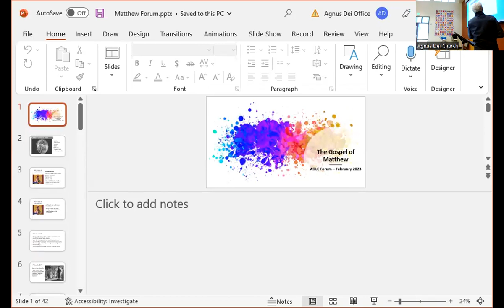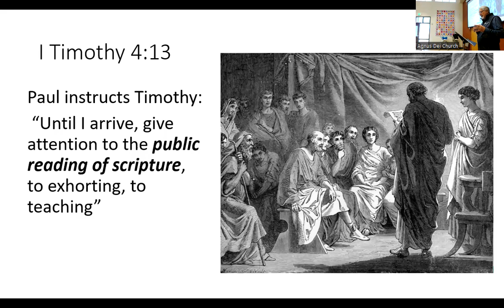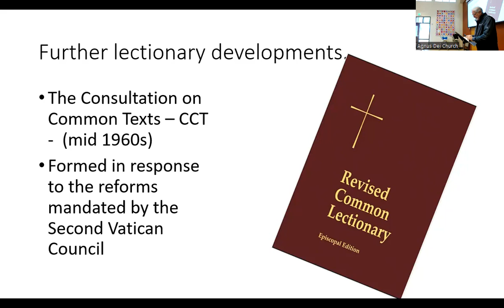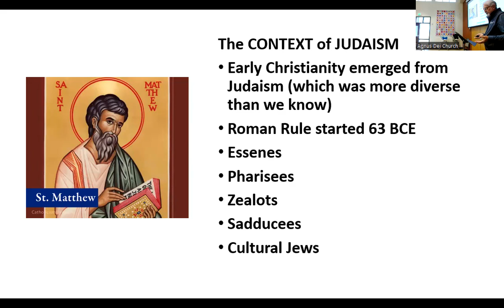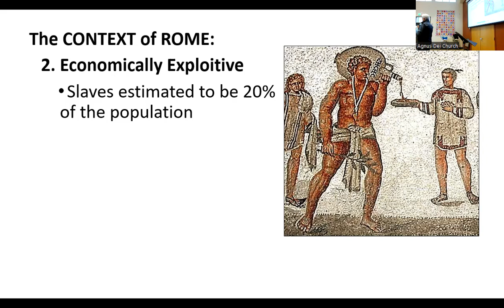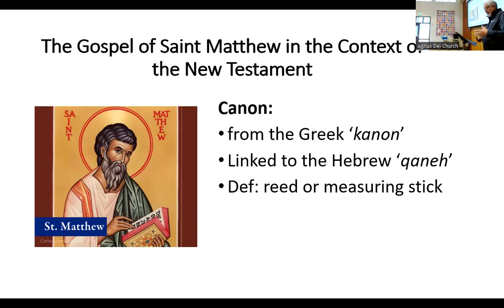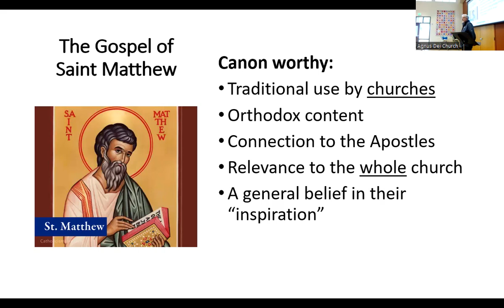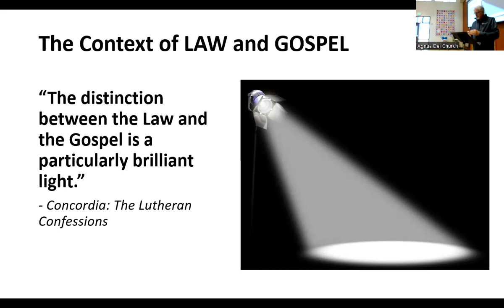2/12/23 Forum: The Gospel of Matthew with Pastor Duane Fister and Phil Waite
February 12th and 19th – The current liturgical year focuses on readings from the Gospel of Matthew -'Year A' in the lectionary cycle. Topics covered will include Matthew's context within the history of the lectionary, the liturgical year, the New Testament canon, history of the times, the tetramorph, interpretive frames, and more.  Join us as we engage with the Gospel of Matthew.